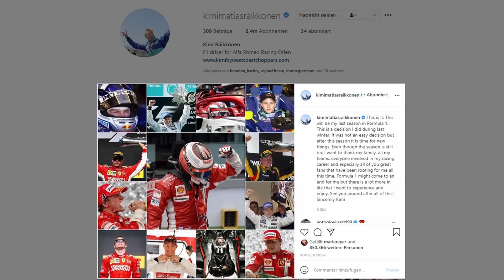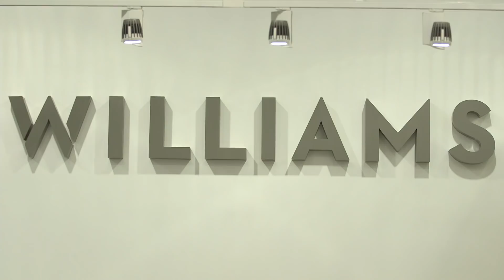F1-Fahrer 2022: Insiderinfos zum Transfermarkt! | Zoom-F1-Vodcast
Nach dem Rücktritt von Kimi Räikkönen sind nur noch drei Cockpits zu vergeben. Wir haben in diesem Video zusammengefasst, was wir wissen.

Formel-1-Inhalte finden im Motorsport Network Deutschland eigentlich auf dem YouTube-Kanal von Formel1.de statt. Damit die Fans von MotoGP, DTM & Co. aber nicht den Anschluss an die Königsklasse auf vier Rädern verlieren, haben wir den Zoom-F1-Vodcast erfunden.